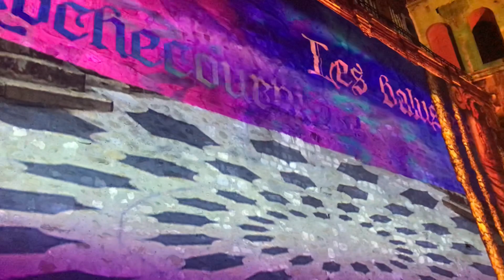Part 55 of my summer french blog